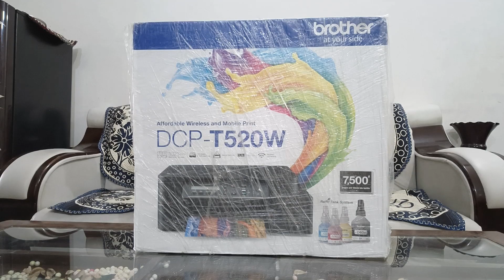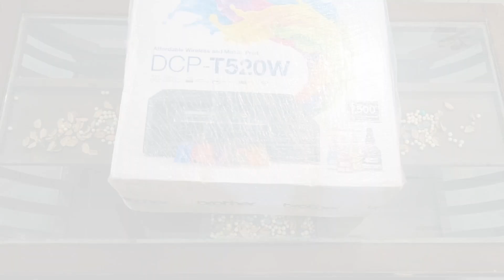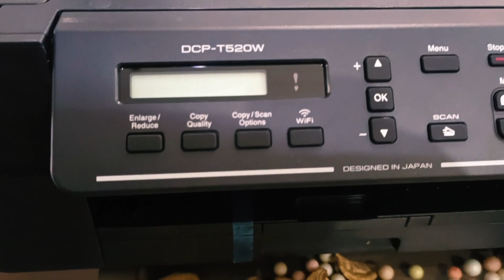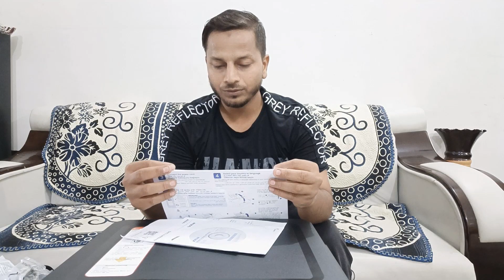Brother DCP T520W Unboxing | Brother T520W Printer | Brother T520w Review.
In this video you will see Unboxing of Brother Inkjet Printer DCP-T520W.

⬇️ Follow On Social Media To Know More.

Welcome to RK Tech, a channel dedicated to Tech Unboxing and bike accessories, Bike Review and Moto vlogs, videos and Many more.

😃 Products that I am using -
📷 Gopro Hero 9 Black